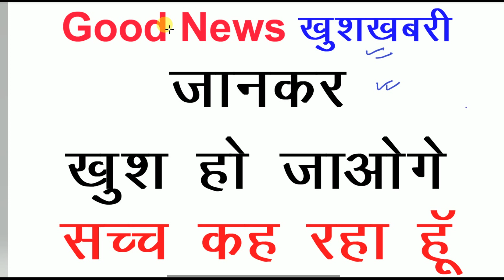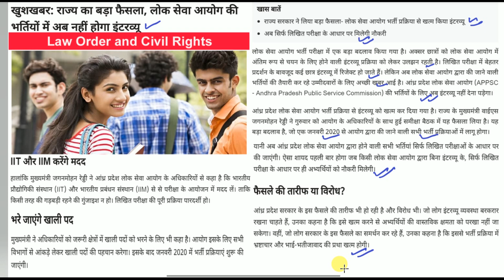Good News for Students of UPSC, PSC, SSC, UGC NET, PhD, MPhil, CTET, Bank PO